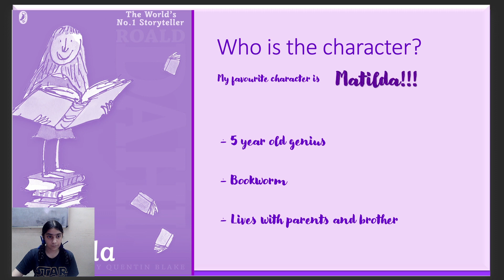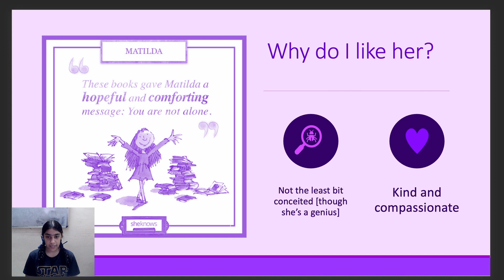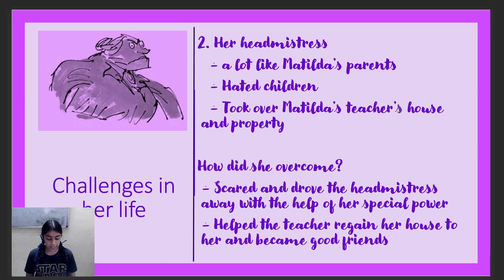Book Review/Favourite Character - 'Matilda' by Roald Dahl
Matilda is a book by British writer Roald Dahl. It was published in 1988 by Jonathan Cape in London, with 232 pages and illustrations by Quentin Blake. It was adapted as an audio reading by actress Kate Winslet; a 1996 feature film directed by Danny DeVito; a two-part BBC Radio 4 programme starring Lauren Mote as Matilda, Emerald O'Hanrahan as Miss Honey, Nichola McAuliffe as Miss Trunchbull and narrated by Lenny Henry; and a 2010 musical.